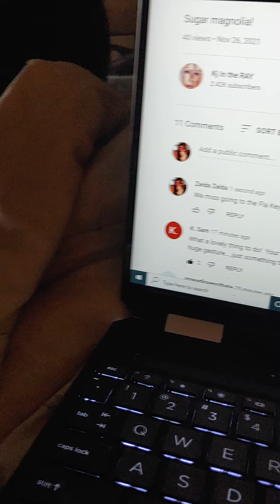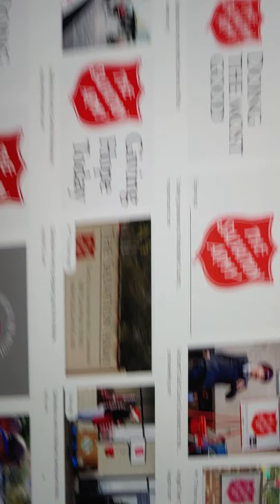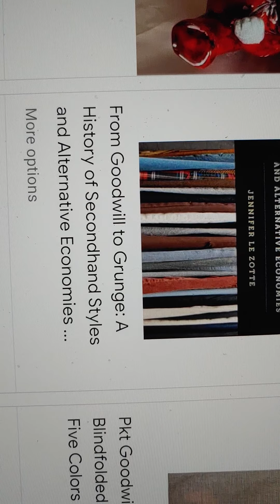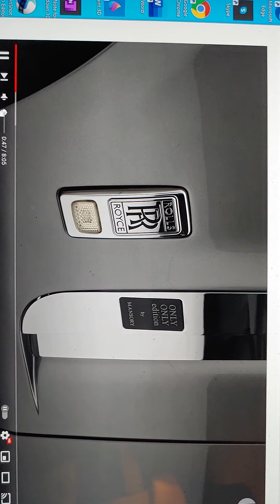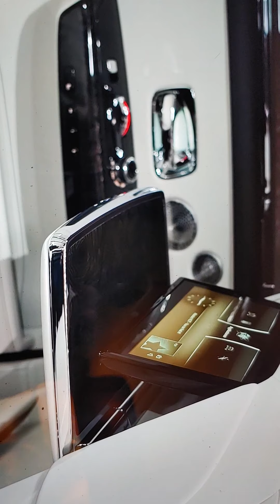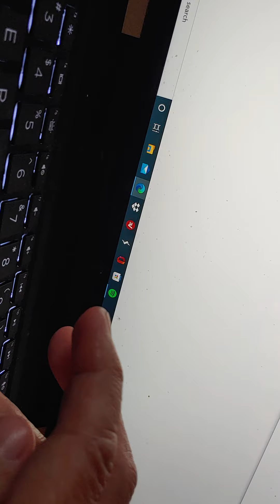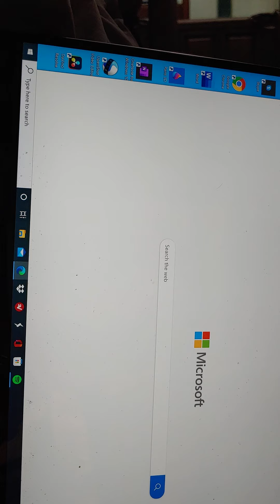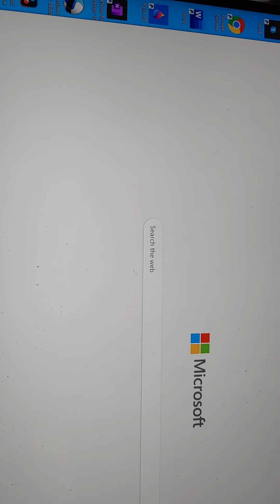scammer claims to be bank manager. I won ,$8 million & Phantom Rolls RICE